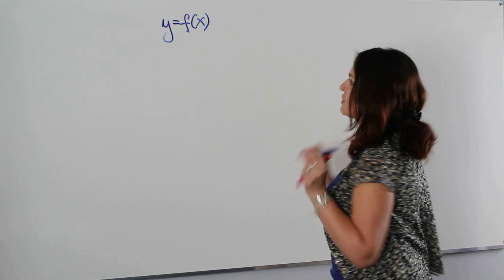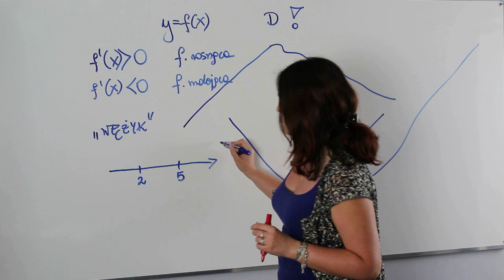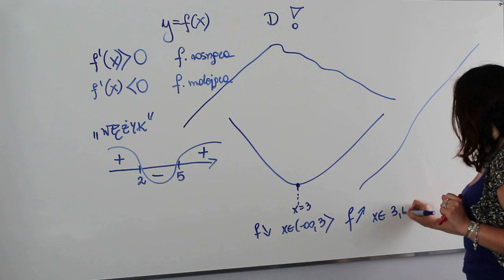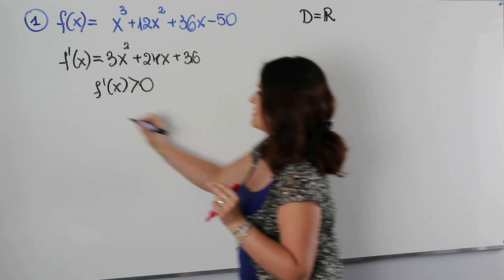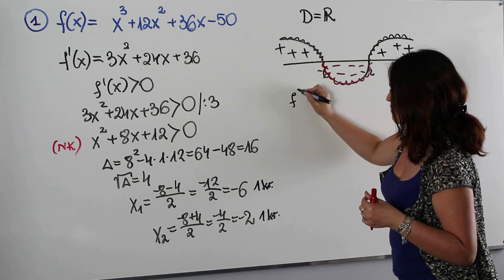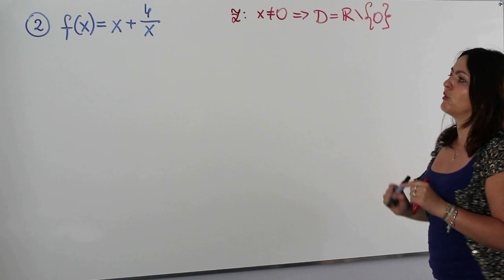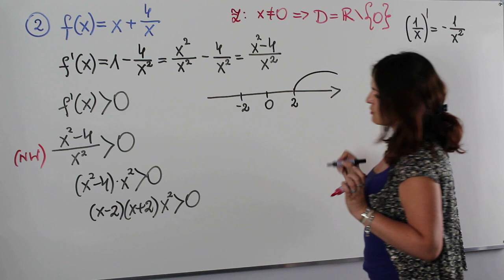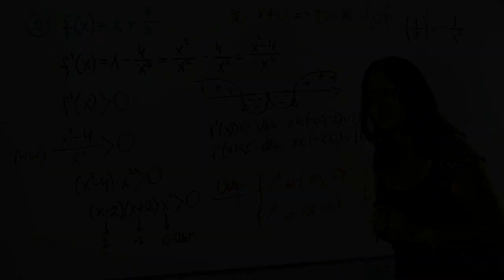Monotoniczność funkcji wyznaczana pochodnymi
Dziś na lekcji wszystko na temat wyznaczania przedziałów monotoniczności funkcji na podstawie jej pochodnej.
Zatem usiądź wygodnie i uczmy się razem.
Serdecznie zapraszam!!!